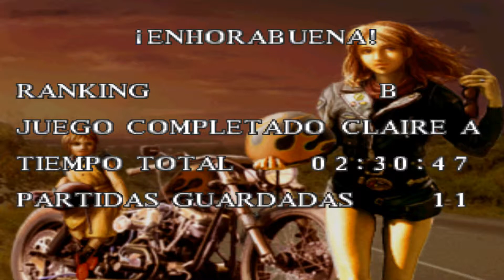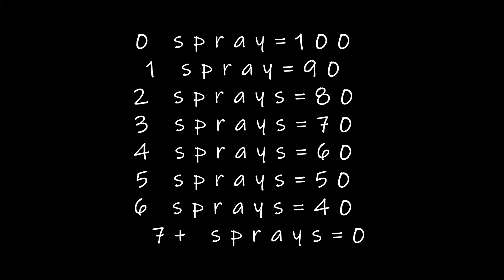Obtener Ranking A Resident Evil 2 - Sistema de Puntos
En este vídeo tenemos todos los secretos acerca del sistema de puntuación para obtener los distintos ranks de partida en Residente Evil 2 de Playstation (PSX)